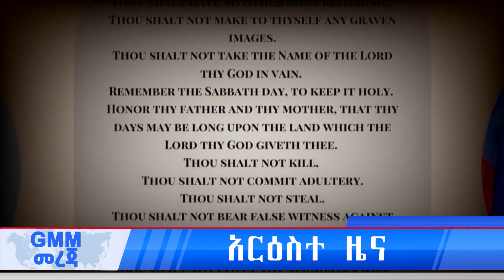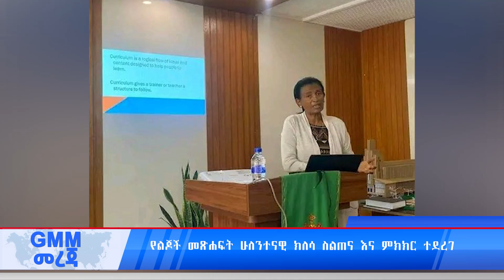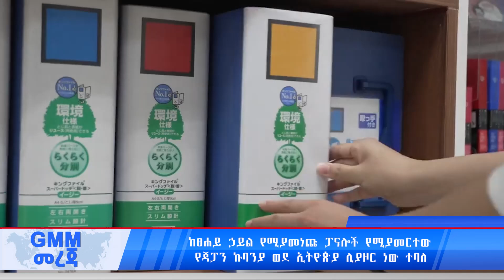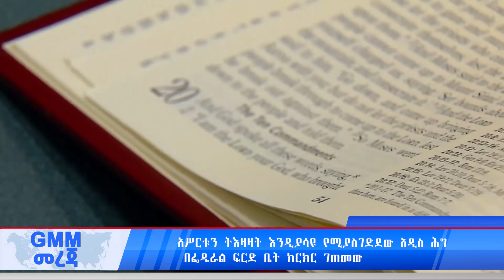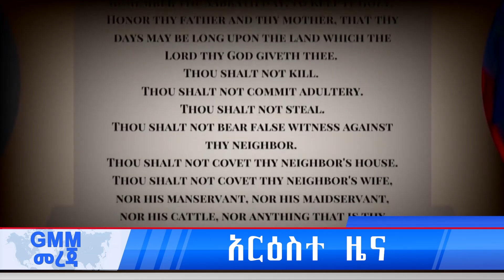GMM TV : NEWS OCT 24# 'ትንቢትን ማስፈፀም' የተሰኘው መፅሀፍ ለምረቃ በቃ